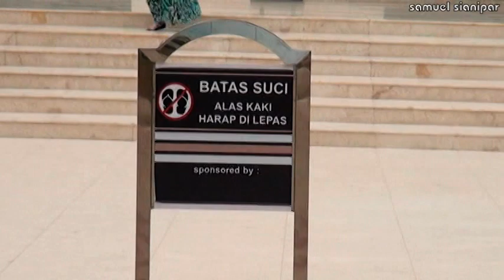ARSITEKTUR nya Membawa kita ke ARAB SAUDI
Masjid yg satu ini, yg ada di Kota Batam, merupakan salah satu masjid yg terbesar di kota Batam. kawan2 mari kita simak yuuuuuuuuuuk. ?